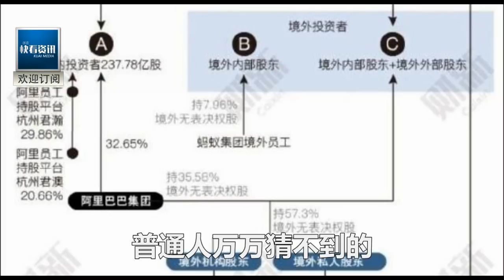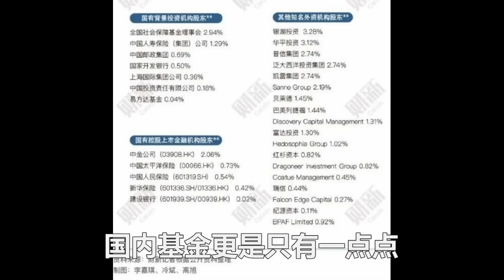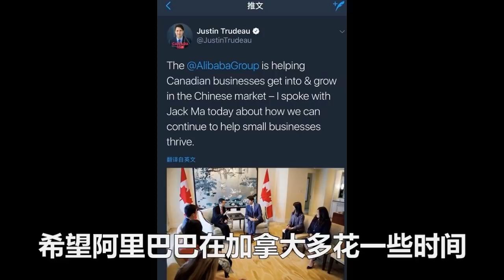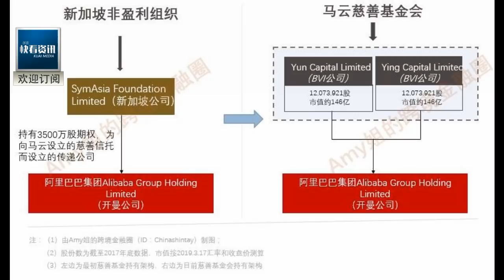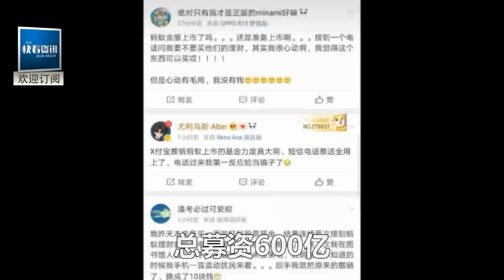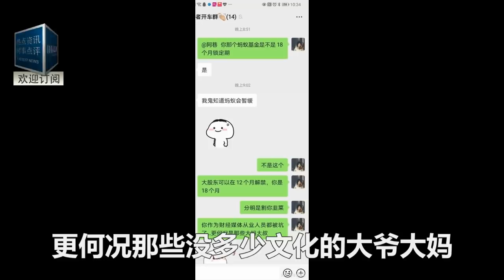全網瘋傳！螞蟻集團的最大股東是誰？出乎妳意料！全民驚呆：居然沒有一個中國人！馬雲真狠！